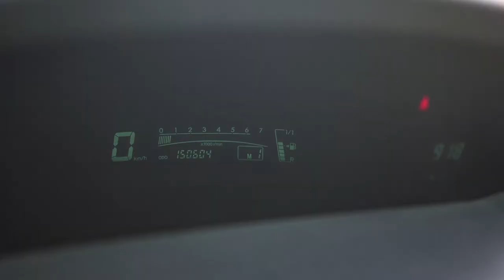toyota yaris 2006 for sale